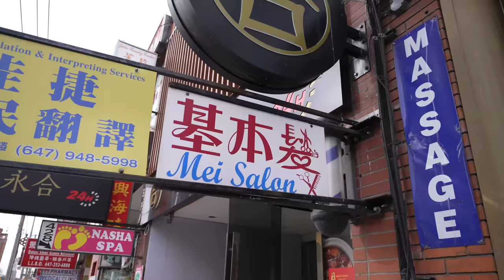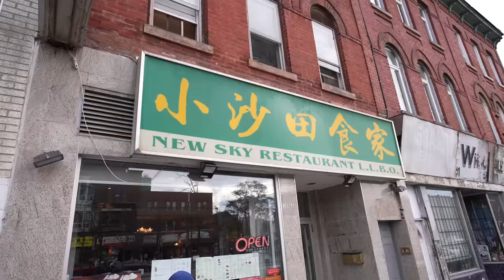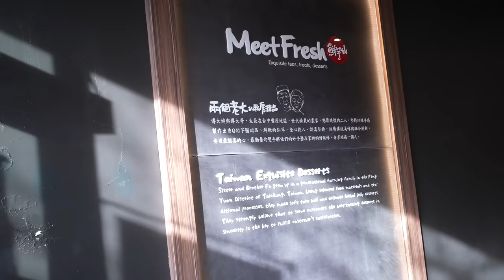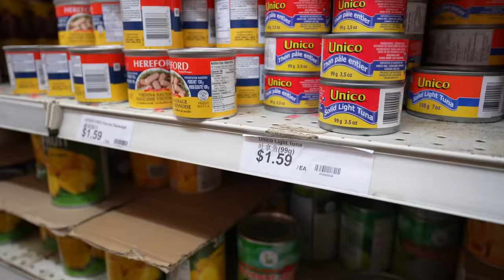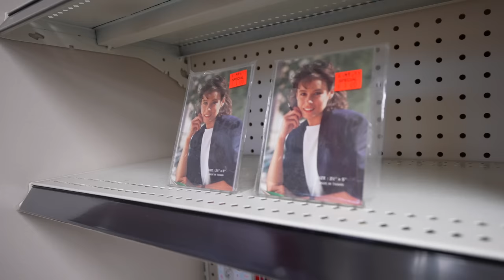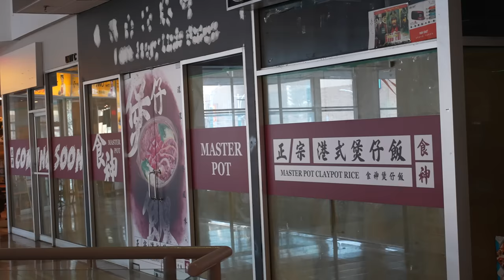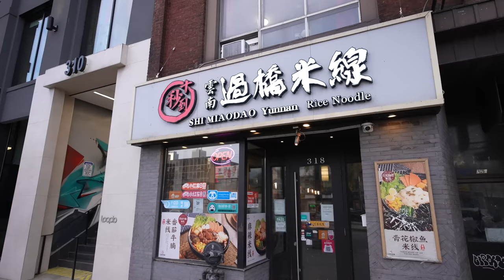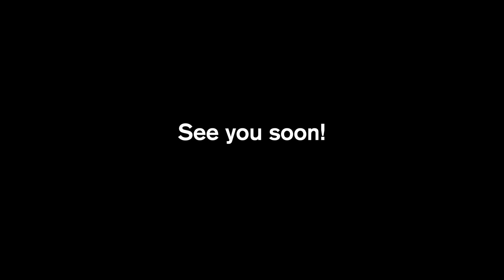加拿大華人區? 唐人街很危險嗎?【移民加拿大】